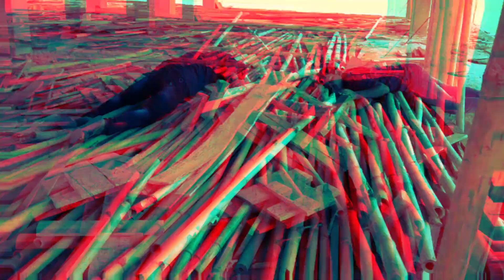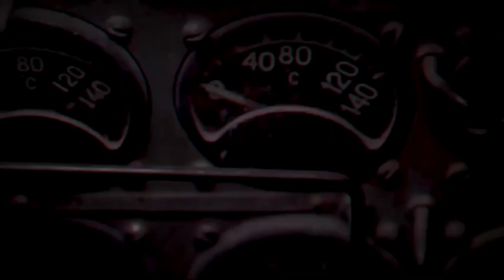The Surgical strike 🇮🇳💥।।স্বাধীনতা দিৱসক লৈ এটা নতুন video।। Funny jamkal ।। Assamese new Video 2022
assamese cartoon
assamese vlog
assamese serial today
assamese serial

assamese cartoon
assamese vlog
assamese serial today
assamese serial

Assamese indian army short flim
Assamese army short flim